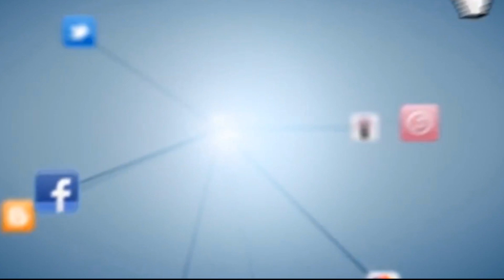NEW Maru Dil & Koee Kese By Hamzah Al Mubarak Dhorat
Join Hamzah Al Mubarak Dhorat On Facebook

Nasheeds Recited By Hamzah at Quran & Nasheed Event in Rotherham, Markazul Uloom. 22nd December 2013

Download FREE App On Smartphone's & Android : Search Al Mubarak Radio & Install